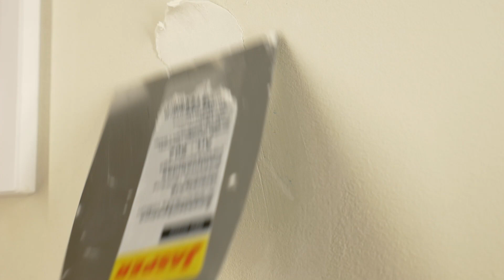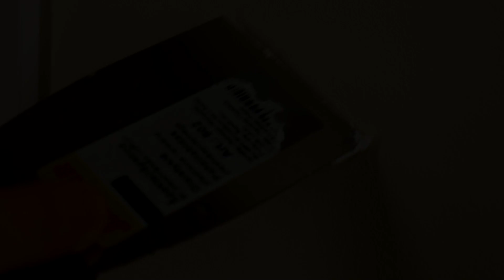How to Fix Holes in plasterboard (Drywall)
How to remove old drywall anchors and how to fix and patch holes in plasterboard Drywall. To remove unglued drywall anchors, all you need to do is find a screwdriver of a suitable size and unscrew it by turning it anticlockwise. More difficult to get out are glued drywall anchors, for a start you can try a little Phillips or minus screwdriver and try to unscrew it, if it doesn't work with a few tries, then take a drill bit slightly smaller than your minus screwdriver and drill out the centre of the anchors. Then push the slightly larger size of the minus screwdriver into the drilled hole. Then try to get the anchor out by moving and turning it anticlockwise, it is difficult but with a little force, you can get it out. To be able to seal these holes better in the drywall, you first have to remove anything loose around holes, all loose things have to be cut off, the hole has to have a solid base. Then vacuum up all the debris and dust with a vacuum cleaner. Then clean holes thoroughly with a damp cloth. This will make the base more solid and stick better with Finishing Putty. Moisten the putty knife and take a little Finishing Putty on it, and spread it inside the holes, just enough so that it doesn't come out, your lay can't be thicker than a layer of plasterboard wall. Note that you will need to apply at least 3 coats to achieve a good result.  As you can see, after a few hours the Putty has dried and reduced in volume, sand the applied Putty lightly with sanding paper so that the surface around the hole is smooth. Then remove the dust with a damp cloth, and apply a second coat of Finishing Putty. The Putty should be applied in such a way that no excess remains on the drywall, as the surface will then be bumpy and it is difficult to sand off dried Putty, so try to apply it accurately. If the second coat of Putty is good, then a third coat of Putty may not be applied.

If you have any suggestions or questions, feel free to post them below this video.

Good luck.

🇷🇺 Hазвание видео: Как заделать дыру в гипсокартоне
🇩🇪 Video-Titel: Reparatur von Löchern in Gipskarton-Trockenbauwänden

Video Chapters:
0:00 remove anchors and patch holes
0:22 how to remove drywall anchors
0:58 how to patch holes in drywall - plasterboard .